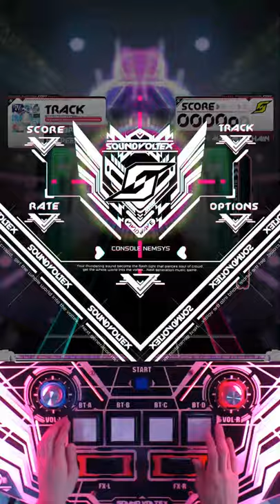[SDVX] The world of sound HVN (18) 959 AA+